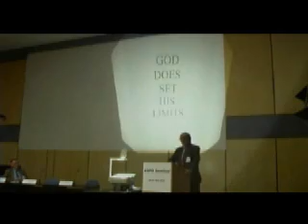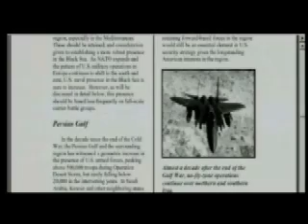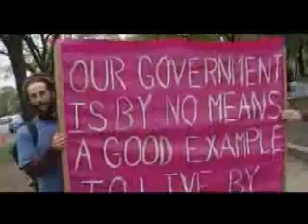OIL 10 00 - Romeo Hanif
Excerpts from Oil Crisis Movie.Q